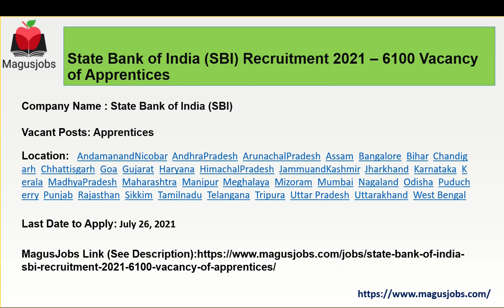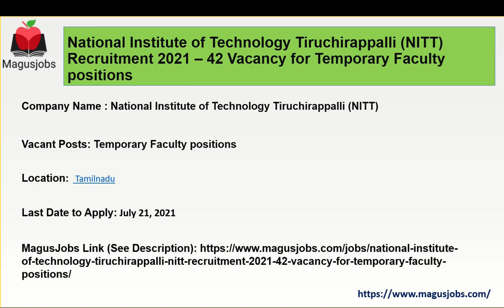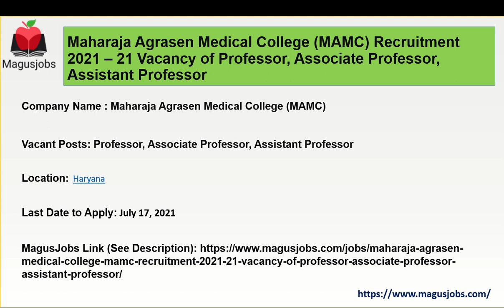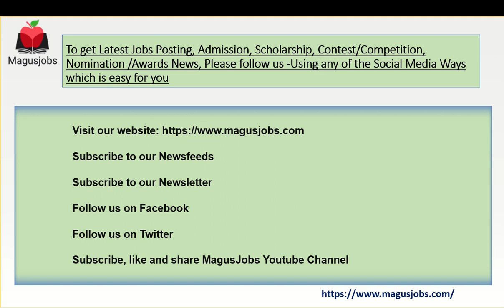SBI | IOCL | NITT | MAMC | ADA | APS Lucknow | 6266 Vacancies | Recruitment 2021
State Bank of India (SBI) Recruitment 2021 – 6100 Vacancy of Apprentices

Indian Oil Corporation Limited (IOCL) Haldia Refinery Recruitment 2021 – 21 Vacancy for Part Time Visiting Consultant & Part Time Paramedics (Psychological Counsellor)

National Institute of Technology Tiruchirappalli (NITT) Recruitment 2021 – 42 Vacancy for Temporary Faculty positions

Maharaja Agrasen Medical College (MAMC) Recruitment 2021 – 21 Vacancy of Professor, Associate Professor, Assistant Professor

Aeronautical Development Agency (ADA) Recruitment 2021 – 68 Vacancy of Project Engineer

Army Public School (APS) Lucknow Recruitment 2021 – 14 Vacancy for Faculty Posts, PGT, TGT